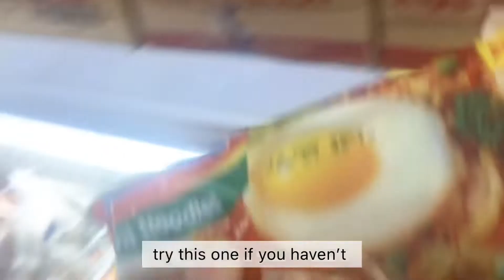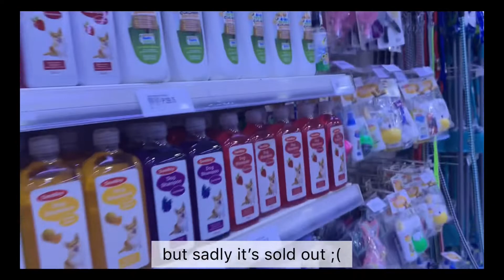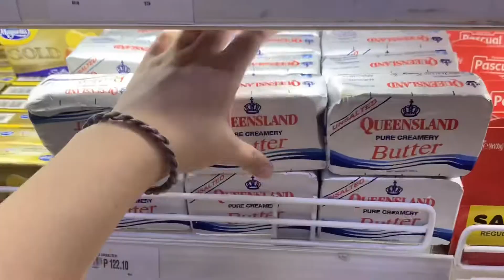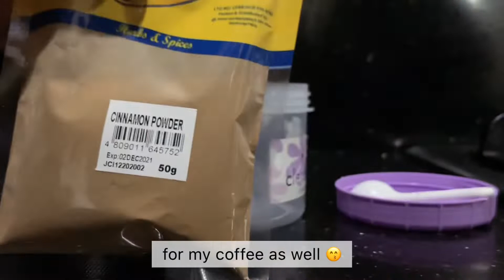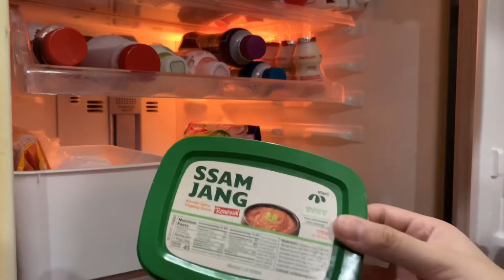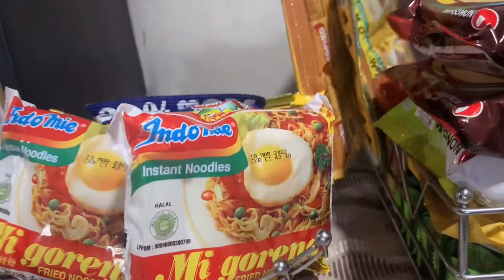my day🌷: grocery shopping, cleaning & organizing our ref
ola! it’s been a while since we last clean and organize our refrigerator. I think this is the perfect time to do it. glad that i can share it with you!